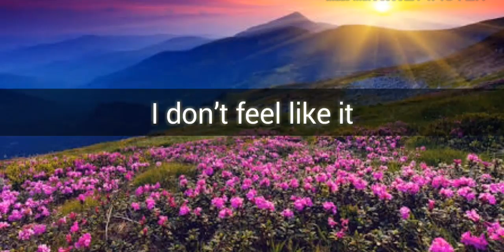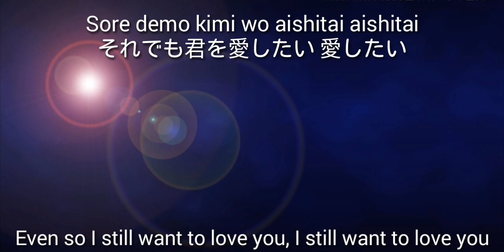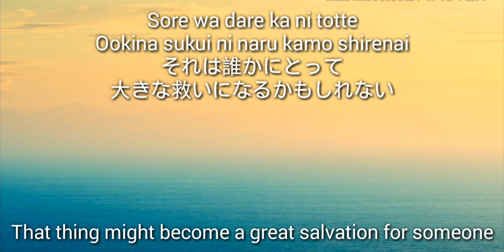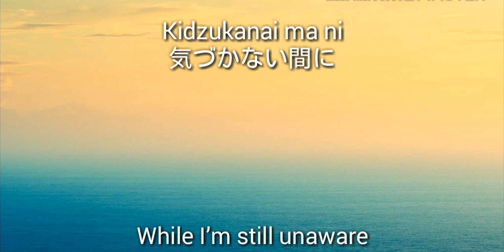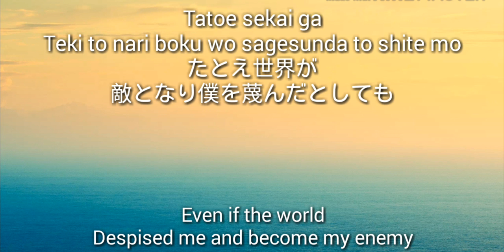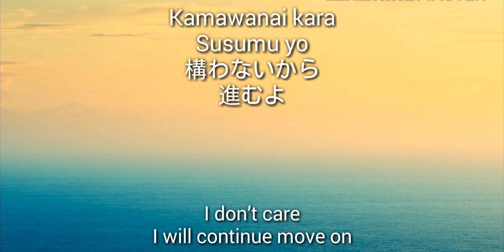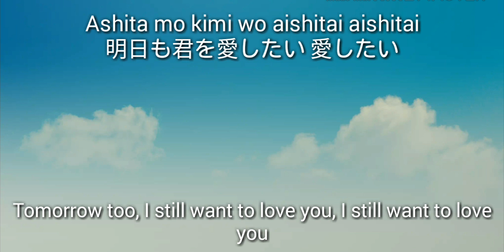Beautiful life (lyrics) by Goose house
listen and learn ...enjoy!!!